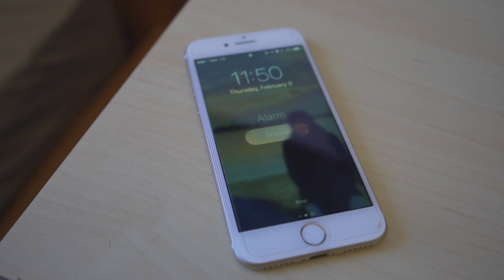How Guelph Students Get to Class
How students at the University of Guelph get to class